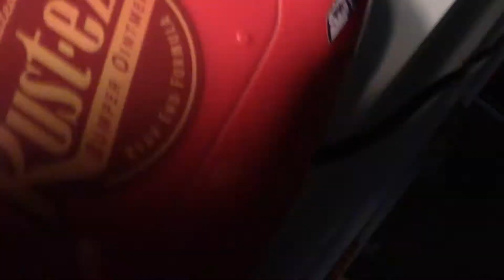The curse of Thomas